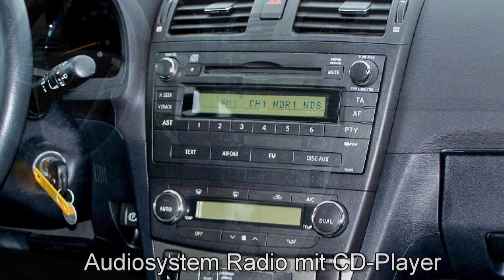Toyota Avensis Combi 1.8 Multidrive S Sol 879678 "AUTOHAUS S&K NEU WULMSTORF"